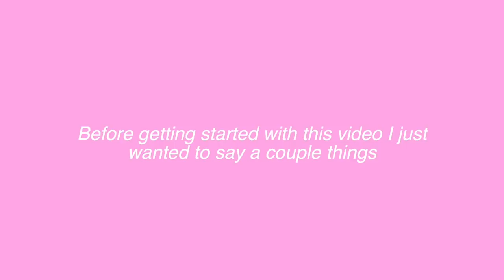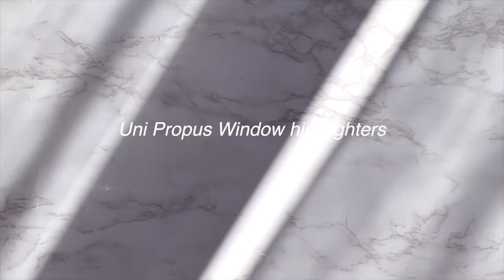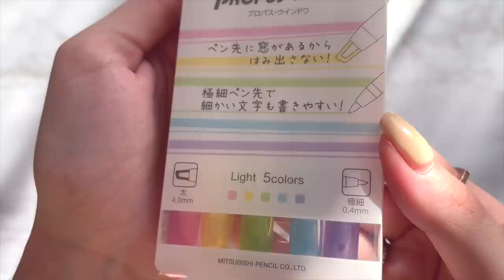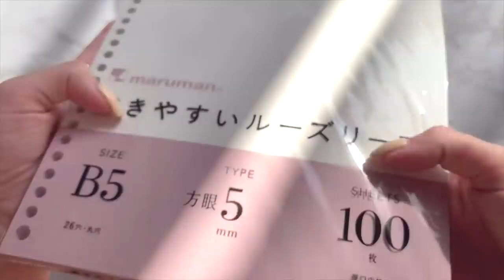Biggest back to school stationery haul ever | 150$ of Japanese school supplies | back to school 2020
Hello everybody!
I'm starting to see back to school stationery hauls here on youtube so I decided to post one as well! All these stationery items are from Japan 😍
The amazing people at Zenmarket let me order all these things from different Japanese stores ☁︎
ZenMarket is a Japanese proxy shopping service where you can buy from thousands of online stores, and then they ship it to you in one package ☁︎

I ordered some new stationery from amazon and cultpens so I decided to film a haul 😍hope you guys like it 😍

Get 2 months of skillshare premium for free!
Access thousands of creative classes on journaling, lettering, photography and more:)

FAQ:
-what camera do you use: my Iphone xs max, canon g7x II, canon 70d + 50mm lens
-Where do you get your stationery: Amazon, Aliexpress and cultpens
-What do you study: I'm a computer science student at university